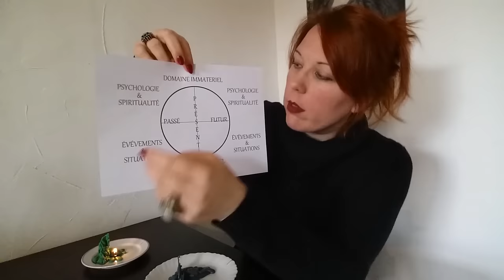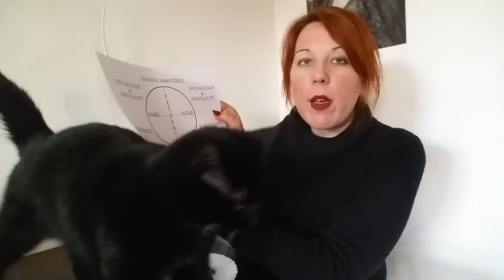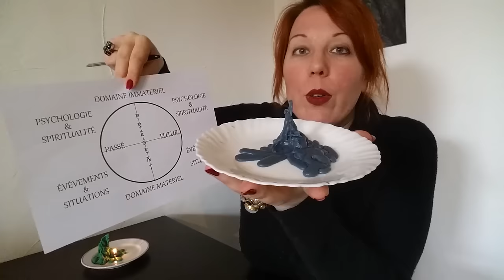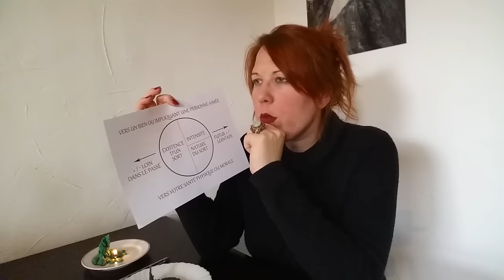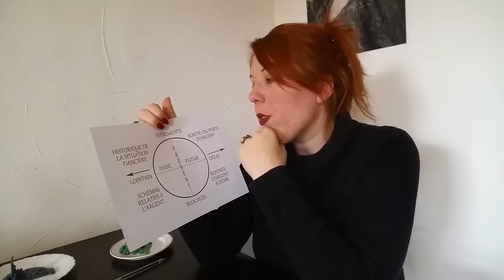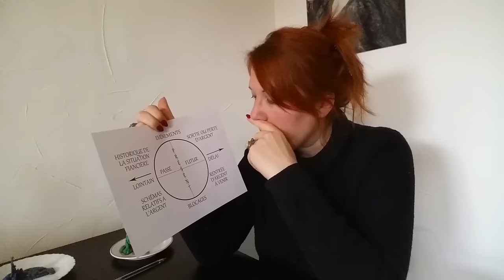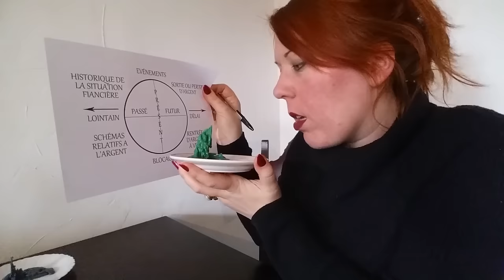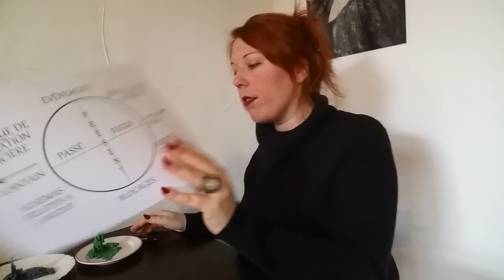Interprétation des coulures de bougies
MAJ 2024 : Un livre sur la divination par les coulures de bougies est en finalisation d'écriture depuis quatre an, il sortira en 2025, abonnez-vous à ma lettre d'information pour être tenus informés de sa prochaine sortie !